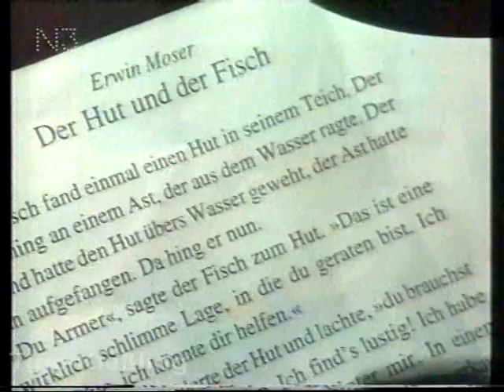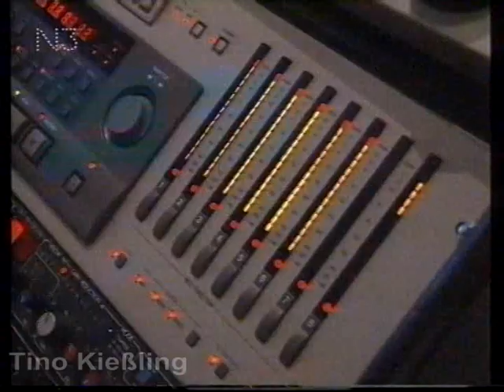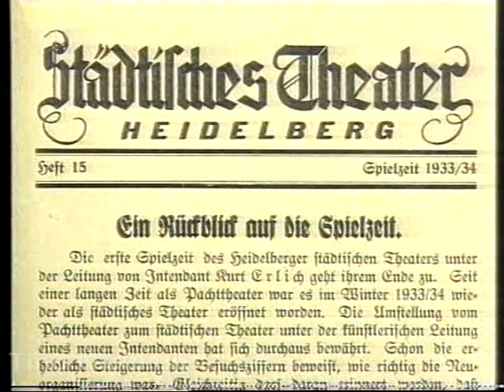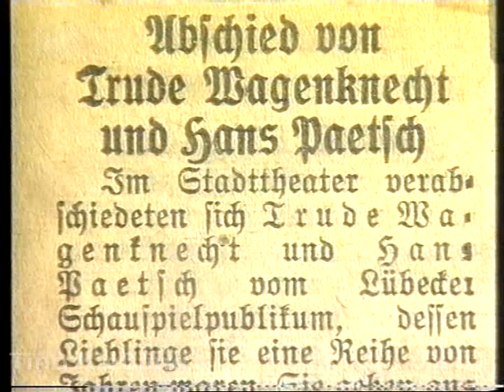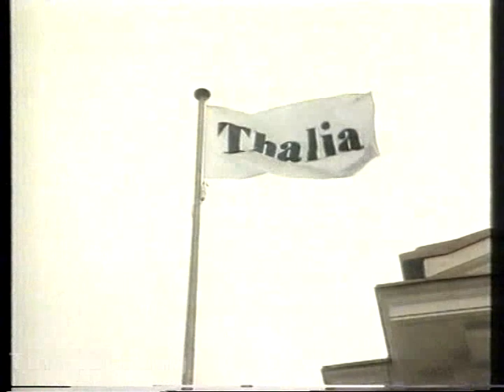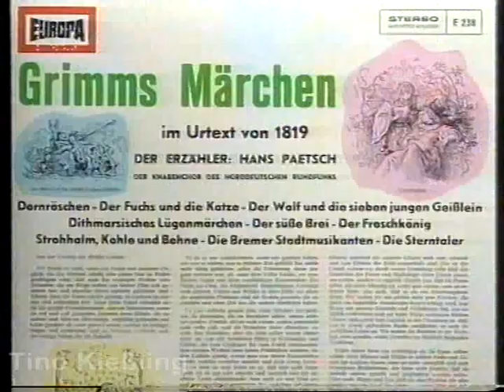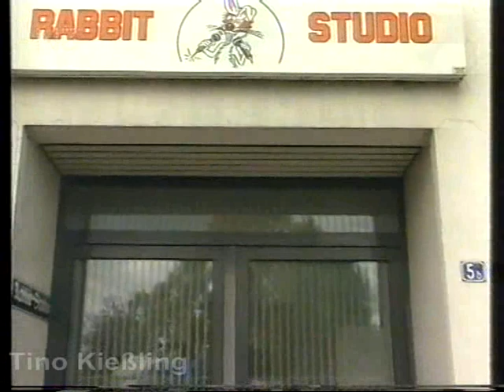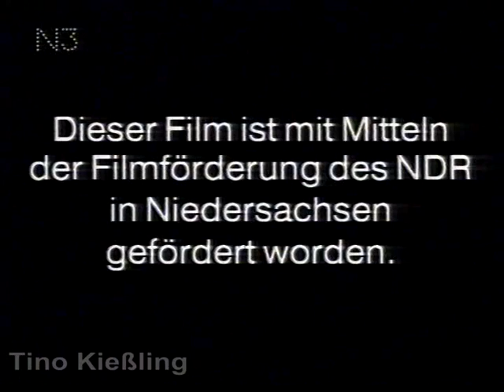"Man muss das lieben, was man macht" - Hans Paetsch - Ein Portrait (1998)